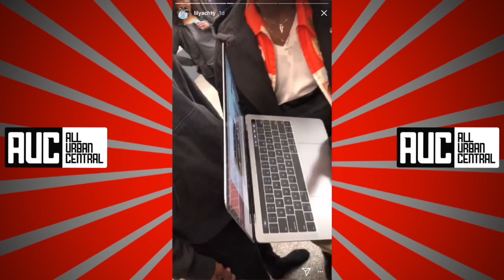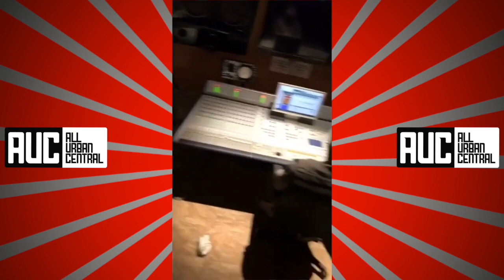Lil Yachty Buys 2018 Maybach Takes Shot At Joe Budden After Getting Fired